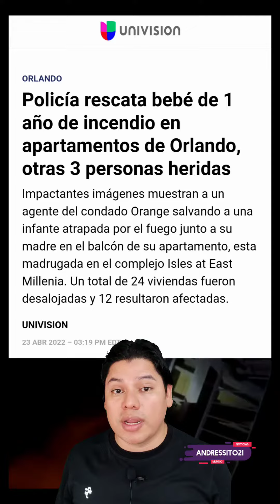rescatan bebe del Fuego / murió Kane Tanaka / Colombia quita tapabocas / mas noticias... segundos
Video capta dramático rescate de bebé de apartamento en llamas en Florida.
Un policía escaló tres pisos por los balcones de un edificio residencial en la ciudad de Orlando, Estados Unidos, para rescatar a una bebé de un año de un incendio desatado en el departamento en que se encontraba junto a su madre y su abuela ningúno resulto ileso.

Muere a los 119 años la persona más longeva del mundo, la japonesa Kane Tanaka
La japonesa Kane Tanaka, que con 119 años estaba reconocida como la persona viva más longeva del mundo actualmente, ha fallecido, según confirmaron hoy las autoridades locales de la prefectura de Fukuoka, donde residía.

Rusia anunció hoy un alto el fuego para la evacuación de los civiles en la sitiada acería Azovstal, en la ciudad de Mariúpol, en el sureste ucraniano, en la misma jornada en la que se supo que Estados Unidos reabrirá en los próximos días su Embajada en Ucrania.
Las autoridades ucranianas cifran en más de 20.000 los civiles muertos en mariupol.

Emmanuel Macron fue reelegido presidente de Francia.
El presidente francés,  fue reelegido este domingo al obtener entre 15,2 y 16,4 puntos de diferencia sobre su rival, la ultraderechista Marine Le Pen, en la segunda vuelta de las presidenciales, según coinciden cuatro proyecciones de voto.

Temporada invernal no da tregua en Santander, vías y municipios afectados por las lluvias.
El mandatario departamental señaló que en Barrancabermeja, el río La Colorada ha inundado hectáreas de cultivos de palma, plátano y yuca en el corregimiento El Centro y la vereda Tenerife.

Desde el 1 de mayo en Colombia se elimina uso del tapabocas en lugares cerrados.
El presidente Iván Duque señaló en la mañana de este lunes que a partir del 1 de mayo se eliminará el uso del tapabocas en espacios cerrados en los municipios que cumplan con el 70% de la vacunación. Además señaló que la emergencia sanitaria se extenderá hasta el 30 de junio.